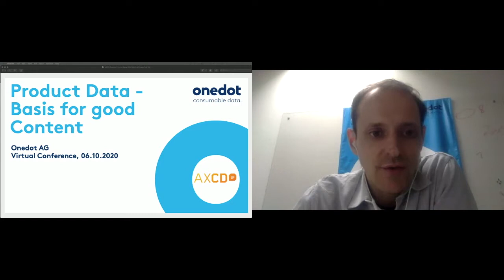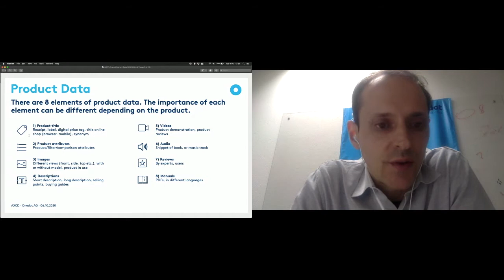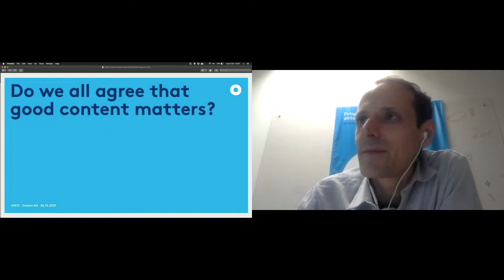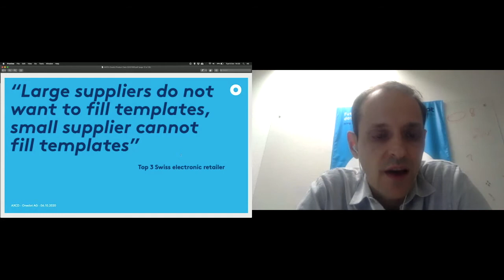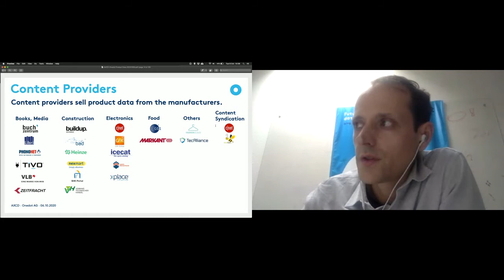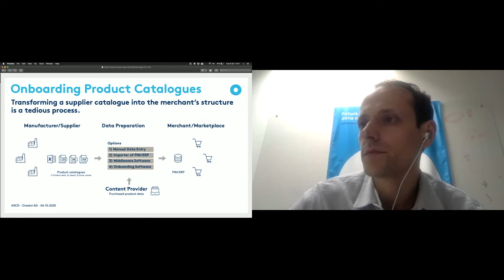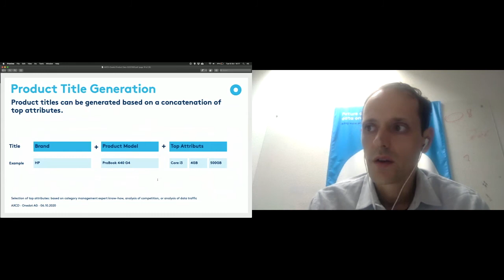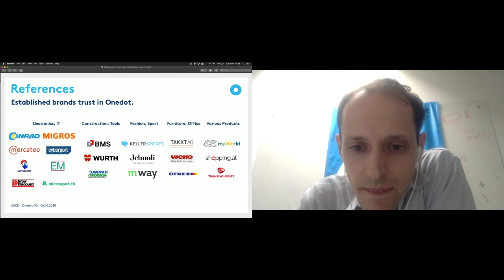Onedot Session at the virtual AXCD 2020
Bernhard Bicher from Onedot spoke in his session at the virtual AXCD 2020 about the topic "Product data - The Basis for good content".